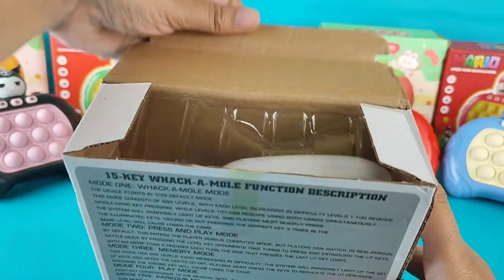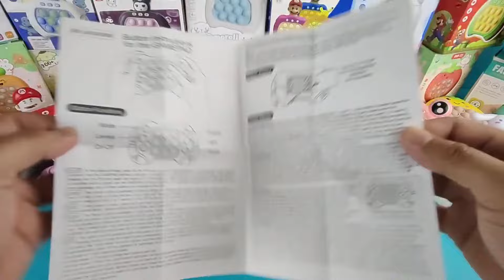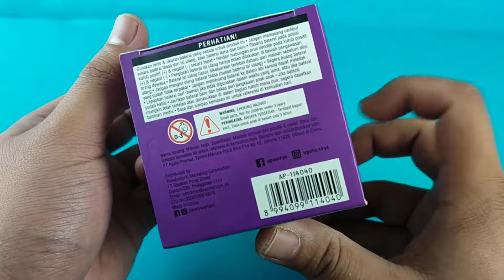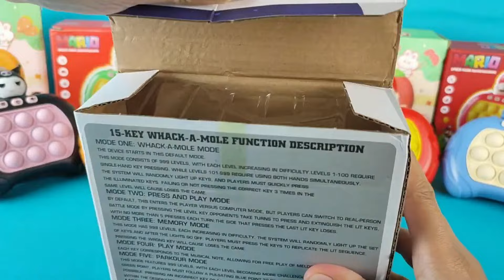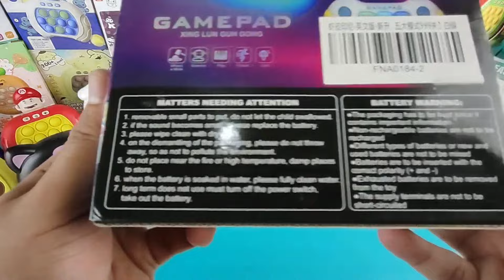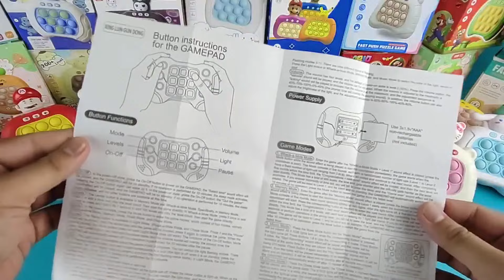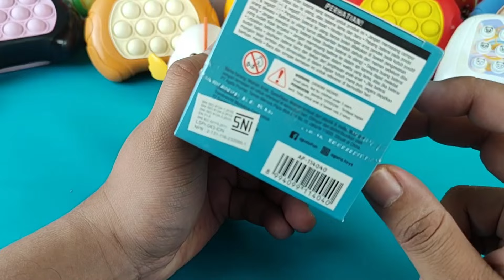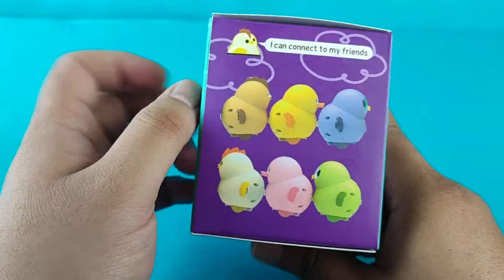♡ Satisfying fast push pop it electronic fidget toys unboxing and review | ASMR Videos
♡ Satisfying fast push pop it fidget toys unboxing and review | ASMR Videos